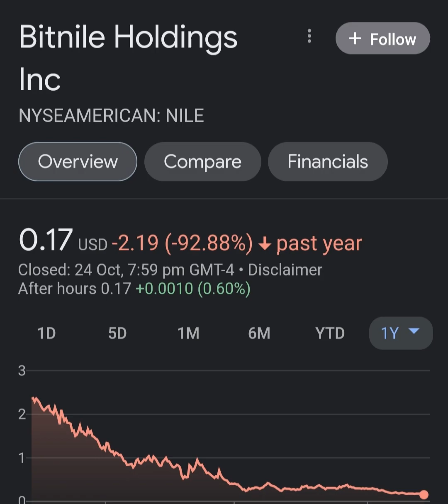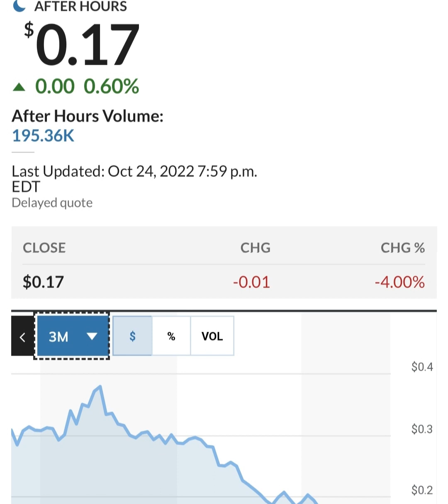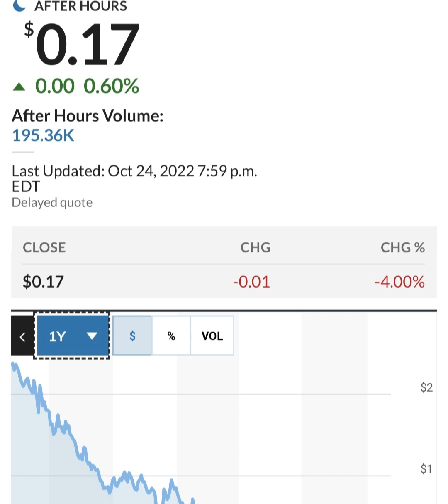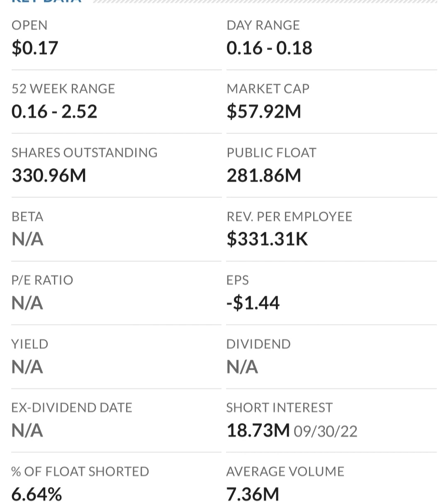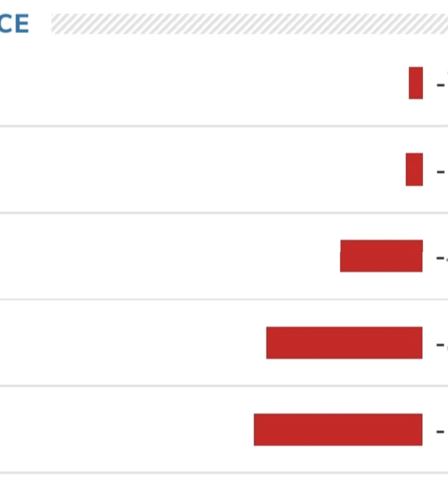🚨 NILE Stock Bitnile Holdings NILE STOCK PREDICTIONS NILE Stock Analysis STOCK MARKET NILE today